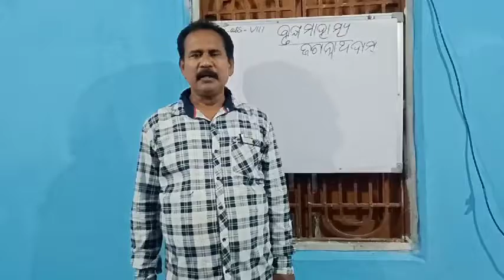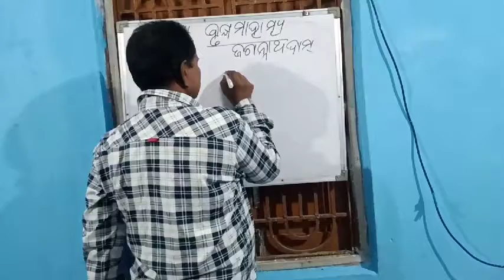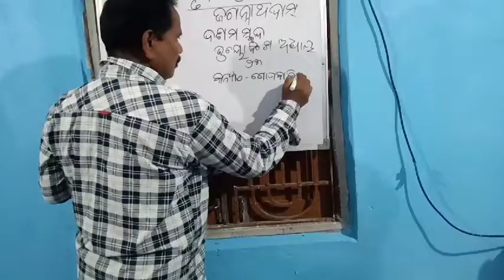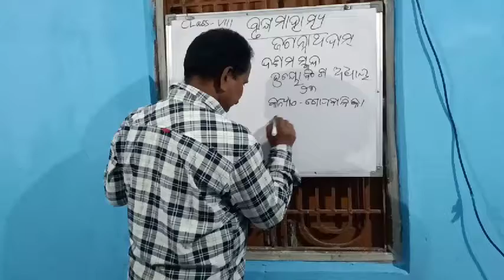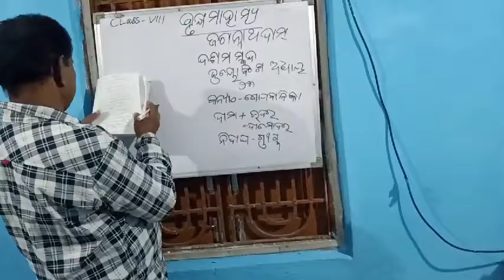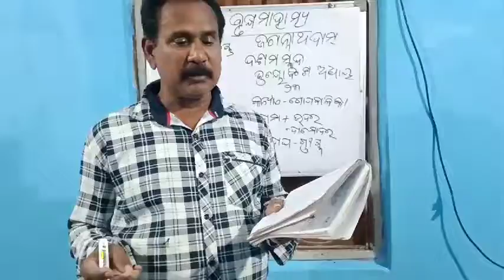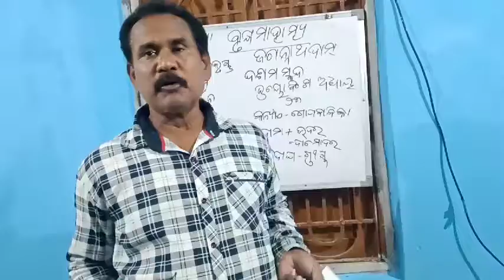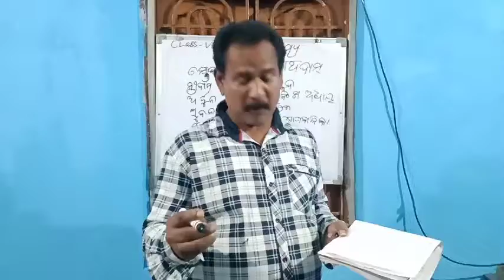Class viii କବିତା "ବୃକ୍ଷ ମହାତ୍ମ୍ୟ" part-1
MIL ODIA TEACHING FOR CLASS 8th